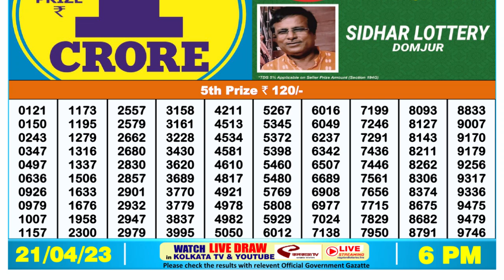🔴 Lottery Sambad Live 06:00pm 21/04/2023 Day Nagaland State Dear Lottery Result Pdf Download